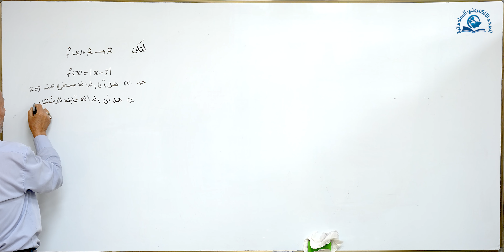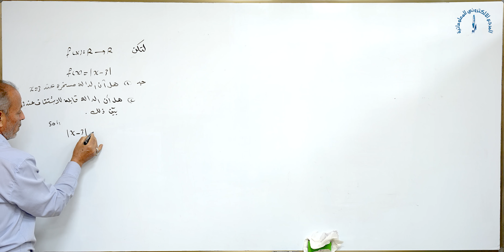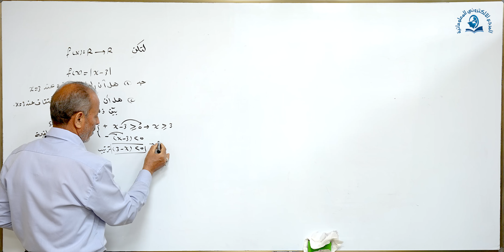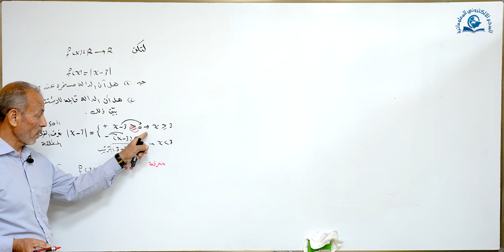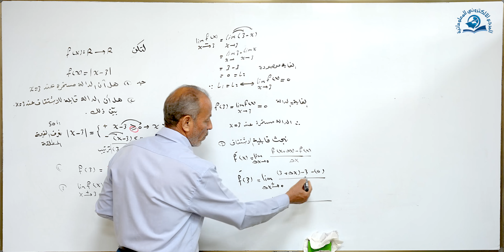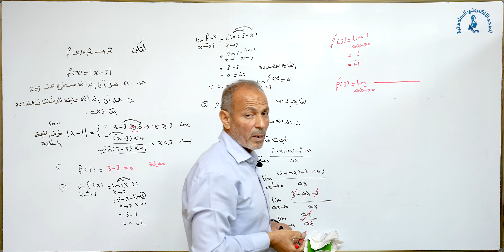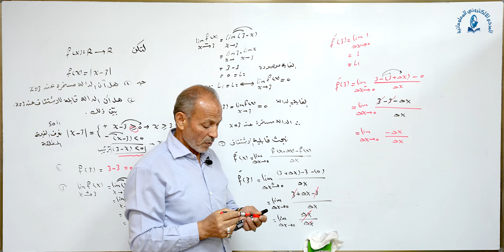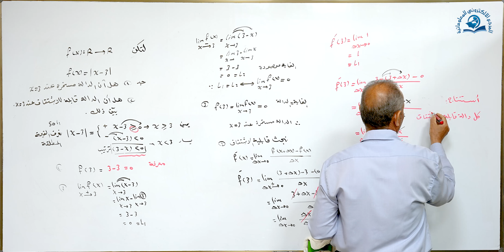مادة الرياضيات للصف الخامس الاعدادي : قابلية الاشتقاق القيمة المطلقة